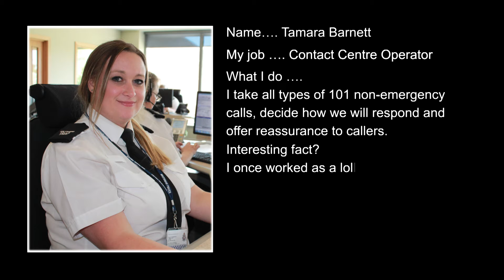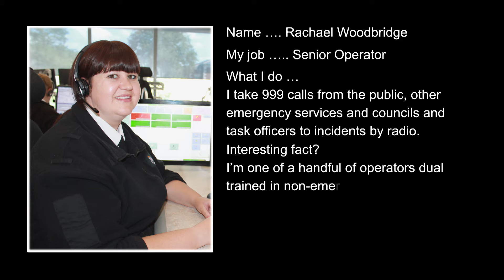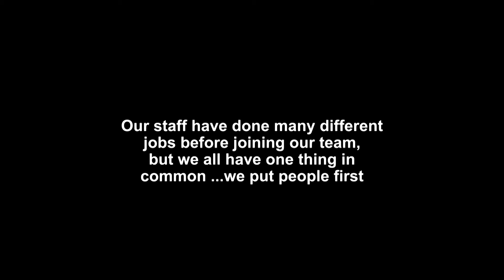Working for Wiltshire Police in our Crime & Communications Centre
We talk to four officers about their job and what its like to work in our 24/7 Crime & Communications Centre in Devizes.  Plus a glimpse about some of the jobs our team have done before joining us.